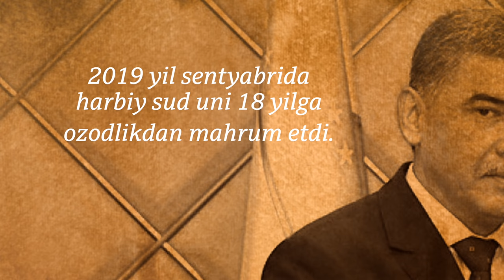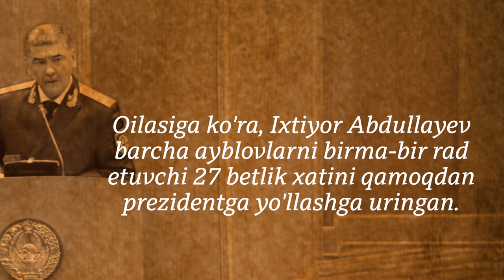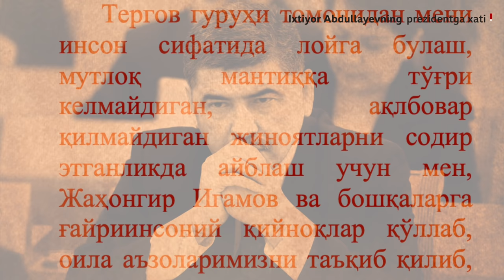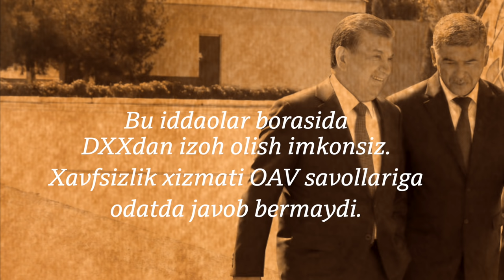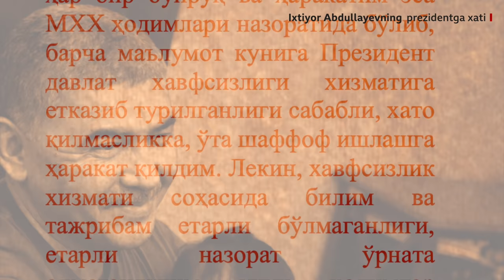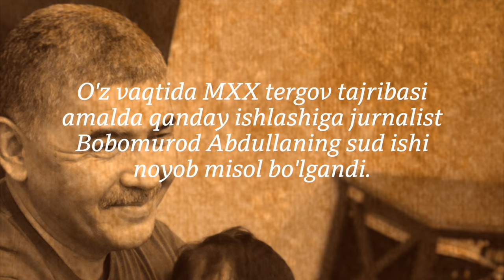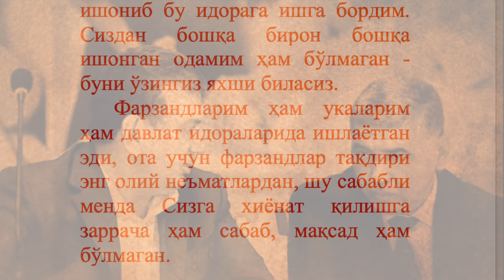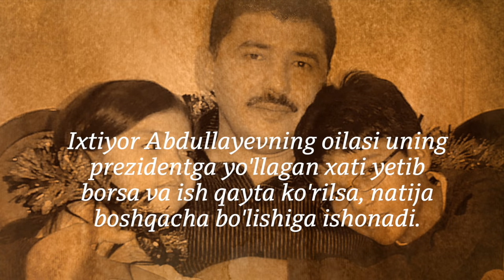Собиқ ДХХ раиси Ихтиёр Абдуллаев Президентга хат йўллади: Илтимос, мени кечиринг - BBC News O'zbek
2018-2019 йилларда атиги бир йил Давлат Хавфсизлик Хизмати раиси бўлиб фаолият юритган Ихтиёр Абдуллаев коррупция ва мансабни суиистеъмол қилиш айблари билан 18 йилга қамалган. Аммо, интернетга сиздирилган норасмий хабарларда у Президент Шавкат Мирзиёев ва унинг оиласи ортидан кузатув ўрнатишда айбланганди. Ихтиёр Абдуллаев бугун панжара ортида узоқ муддатли қамоқ жазосини ўтар экан, унинг оиласига кўра, саломатлиги ёмонлашган. Унинг ўғли Азиз Абдуллаевнинг Би-би-сига айтишича, отасининг ўзига қўйилган барча айбларни рад этиб президентга йўллашга уринган хати манзилга етиб бормаган ва бу хат учун у жазоланган. Би-би-си қисман танишиб чиққан хатда Ихтиёр Абдуллаев ўзи ва ўринбосарига қарши суд ишлари қалбакилаштирилгани, ўзи ва гувоҳлар қийноқларга солинганини айтади ва давлат раҳбаридан кечирим сўрайди. Абдуллаевнинг оиласи ишонишича, агар Президент Мирзиёев унинг хатини ўқиса ва терговни қайта очса, "адолат қарор топади".